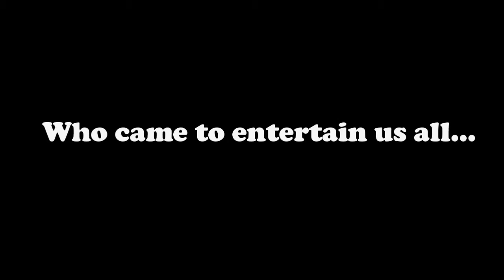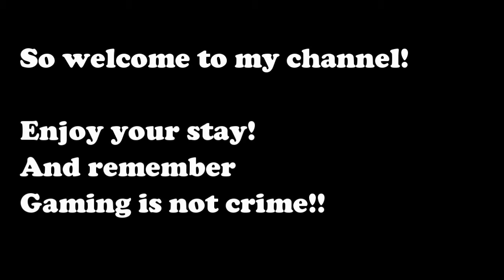Welcome to my Channel!!